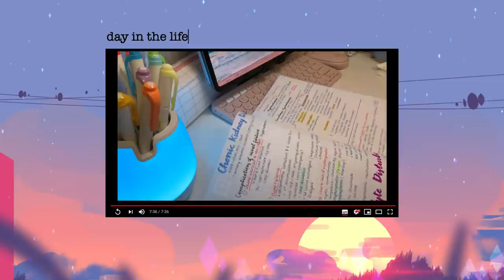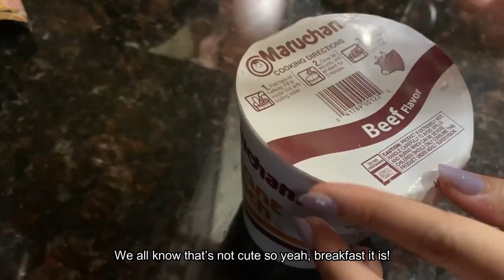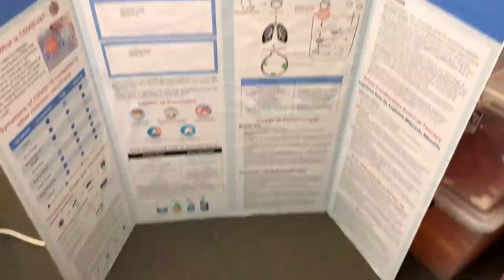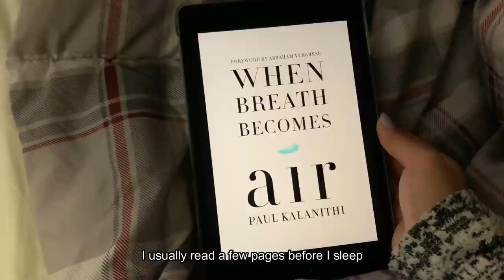Vlog #4 | Day in the life of a Pharmacy Student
Fluent in more than one language? Help me and other viewers by adding subtitles to this video in your language
ipad case
apple pencil covers
logitech keyboard
logitech mouse
iPad Pro 12.9' 64gb
apple pencil
ipad stand
airpod case